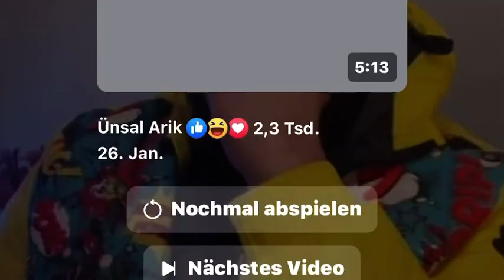Alpay Özalan ￼hrrrrrr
Milletvekilimi provokatör mü belli değil